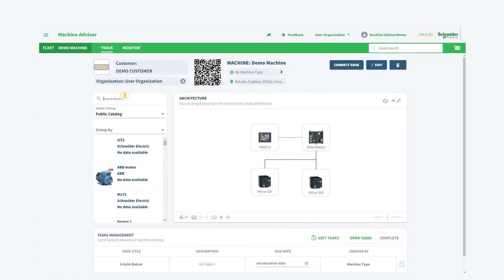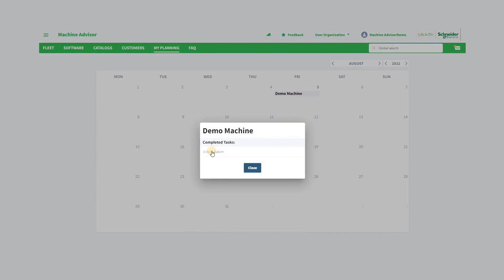EcoStruxure Machine Advisor'a Nasıl Makine Eklenir | Schneider Electric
EcoStruxure™ Machine Advisor'a nasıl makine eklenir? Videoyu izleyerek makine ekleme adımlarını keşfedin.